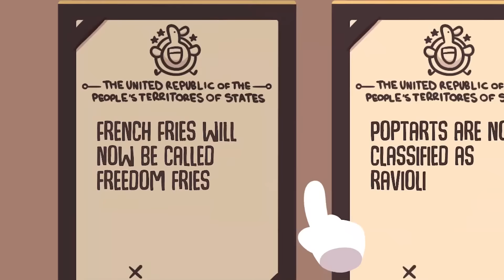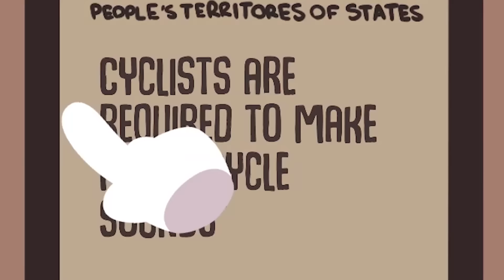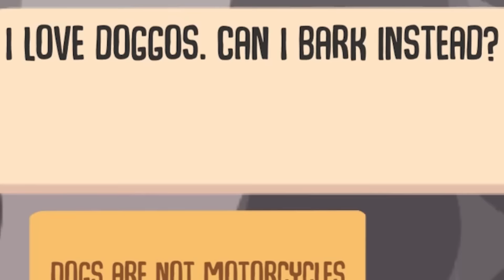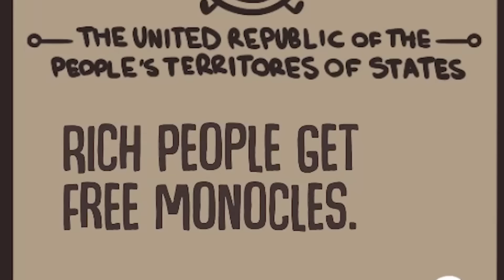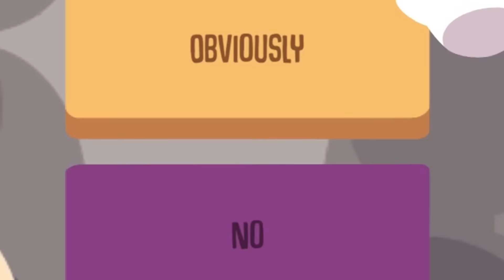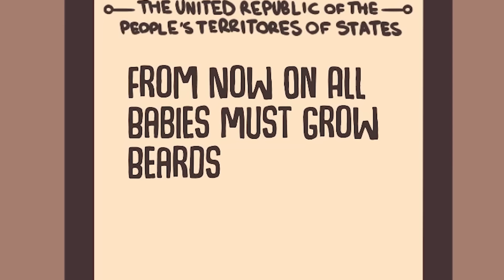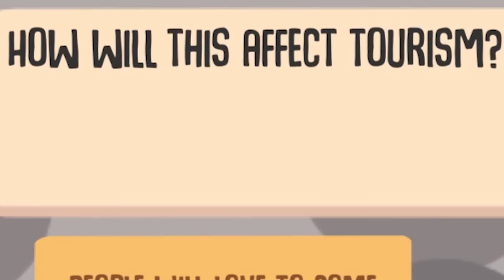I Became President and Ruined the Entire Planet - Impeached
I'm sorry sonic.

ABOUT: Impeached!

You have just become the President of The United Republic of the People's Territories of States. As the new president it is your noble duty to set your nation down the right path by signing executive orders. But will everyone agree with your decisions? Find out when you address the media and face their probing questions. Will your answers satisfy the republic or will they leave you IMPEACHED!